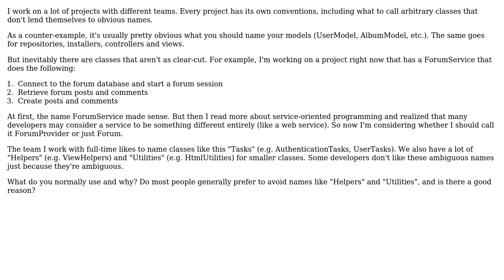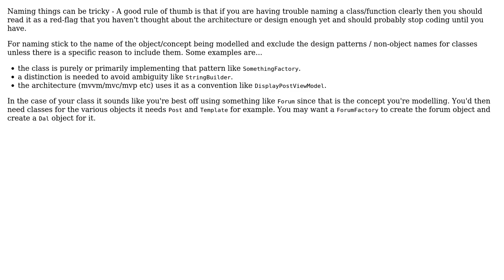Software Engineering: What do you call classes that do arbitrary work in your project?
With thanks & praise to God, and with thanks to the many people who have made this project possible! | Content (except music & images) licensed under CC BY-SA | Music | Images & others | With thanks to user James Snell user Big McLargeHuge and the Stack Exchange Network Trademarks are property of their respective owners. You are responsible for your own actions.